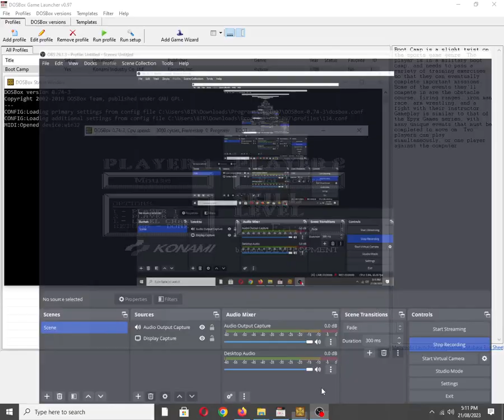Boot Camp [MS DOS] Level 1 Music on IBM PC Speaker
Mobygames description:
Boot Camp is a slight twist on the sports game genre. The player is in a military boot camp, and needs to pass a variety of training exercises so that they can eventually complete important missions. Some of the events they'll compete in are the obstacle course, firing ranges, iron man race, arm wrestling, and a fight with their instructor. Gameplay is similar to that of the Epyx Games series, with many unique events that must be completed to move on. Two players can play simultaneously, or one player against the computer.

Also available on:
Vanillo: ✅☑✔
COS.TV: ✅✔☑